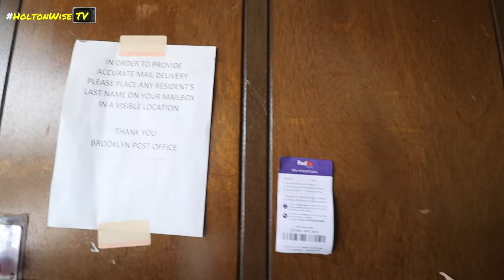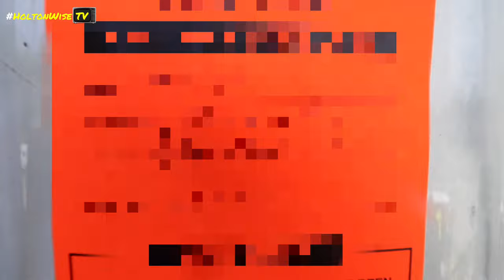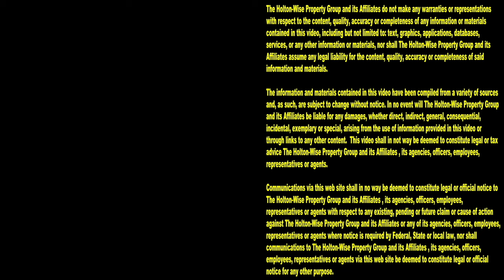Drug Dealer Get's Evicted Live (Full Eviction) | Tenants From Hell 291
You can't sell fentanyl here buddy. During the 291st episode of The Tenants From Hell Show you'll get to see the Police work with the HoltonWise eviction crew to evict a drug dealer. Tune in to HoltonWiseTV for an inside look into the property management business. From live evictions caught on camera, to property management tips, to real estate investment opportunities, we've got it all here for you on HoltonWiseTV.